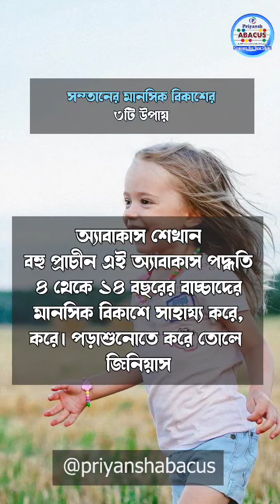সন্তানের মানসিক বিকাশে ৩টি উপায়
Established in 2009, Priyansh Abacus is a West Bengal-based academy specializing in Abacus math education. Our curriculum focuses on mental math skills development, empowering students in Habra and surrounding areas. If you want to improve your child's brain through abacus technique and boost your children's study concentration then contact Priyansh Abacus. We are the Best Abacus Training institute in West Bengal.